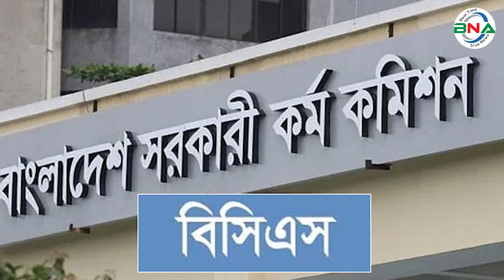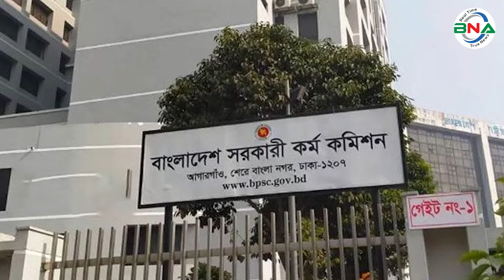৪৬তম বিসিএস: ১২ দিনের মধ্যেই প্রিলির ফল ঘোষণা || বাংলাদেশ সরকারী কর্ম কমিশন || BCS exam | bnanews24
৪৬তম বিসিএস প্রিলিমিনারি পরীক্ষার ফল ঘোষণা করেছে বাংলাদেশ সরকারী কর্ম কমিশন (বিপিএসসি)। অন্যান্য বিসিএস পরীক্ষাগুলোর তুলনায় এবারের প্রিলিমিনারি পরীক্ষার ফল সবচেয়ে কম সময়ের মধ্যে প্রকাশ করে রেকর্ড গড়ল পিএসসি।

এতে উত্তীর্ণ হয়েছেন ১০ হাজার ৬৩৮ জন। ৪৬ তম বিসিএসের প্রিলিমিনারিতে ২ লাখ ৫৪ হাজার ৫৬১ জন প্রার্থী অংশ নেন। পরীক্ষা দেননি ৮৩ হাজার ৪২৫ জন। উপস্থিতির হার ছিল ৭৫ শতাংশ। এই বিসিএসে সর্বমোট ক্যাডার পদ রয়েছে ৩১৪০টি। লিখিত পরীক্ষা অনুষ্ঠিত হবে চলতি বছরের আগস্ট মাসে।

বৃহস্পতিবার (৯ মে) বিকেলে বাংলাদেশ সরকারী কর্ম কমিশনের ওয়েবসাইটে এ ফলাফল ঘোষণা করা হয়।

৪৬তম বিসিএস প্রিলিমিনারি পরীক্ষা অনুষ্ঠিত হয় চলতি বছরের ২৬ এপ্রিল। ফলে পরীক্ষা শেষ হওয়ার মাত্র ১২ দিনের মধ্যেই এমসিকিউ পদ্ধতিতে অনুষ্ঠিত হওয়া এ পরীক্ষার ফল ঘোষণা করলো পিএসসি—যা বিসিএসের ইতিহাসে রেকর্ড। এর আগে ৪৫তম বিসিএলের প্রিলি পরীক্ষার ১৭ দিনের মধ্যেই ফল প্রকাশ করা হয়েছিল।

পিএসসি সূত্রে জানা গেছে, প্রিলিমিনারির ফল দ্রুত প্রকাশের জন্য শুক্র ও শনিবার ছুটির দিনেও কাজ করেছেন পরীক্ষাসংশ্লিষ্ট কর্মকর্তারা। তবে দ্রুত ফল প্রকাশ করতে চাওয়া মানেই তাড়াহুড়া নয়, শতভাগ নিশ্চিত হয়েই ফল প্রকাশিত হবে।

দায়িত্ব পাওয়ার পর পিএসসির বর্তমান চেয়ারম্যান গণমাধ্যমকে জানিয়েছিলেন, বিসিএস পরীক্ষার সময় কমিয়ে আনার ব্যাপারে কাজ করছে পিএসসি। আমরা একটি রোডম্যাপের আলোকে সম্পূর্ণ প্রক্রিয়াটি শেষ করতে চাই। এই রোডম্যাপ অনুযায়ী প্রিলিমিনারি পরীক্ষা নেয়ার এক বছরের মধ্যে প্রিলিমিনারি, লিখিত এবং ভাইভা শেষ হয়ে যাবে।

বিসিএস প্রত্যাশীদের দীর্ঘদিনের অভিযোগ, একটি বিসিএসের পুরো প্রক্রিয়া শেষ করতে প্রায় তিন বছর সময় নেয় পিএসসি। দ্রুত প্রিলির ফল প্রকাশ হওয়ায় লিখিত ও ভাইভা পরীক্ষাও অন্যান্য বিসিএসের তুলনায় কম সময়ে সম্পন্ন করতে পারবে বলে মনে করছেন চাকরি প্রার্থীরা।